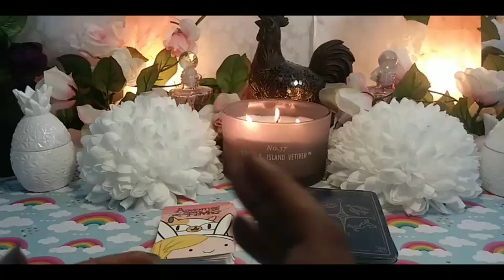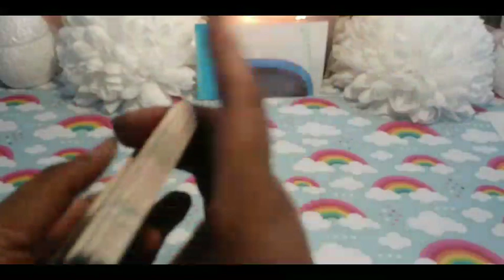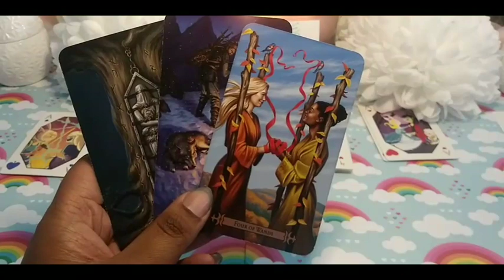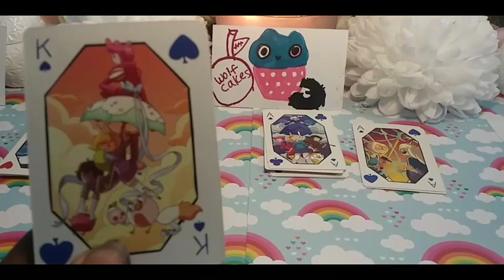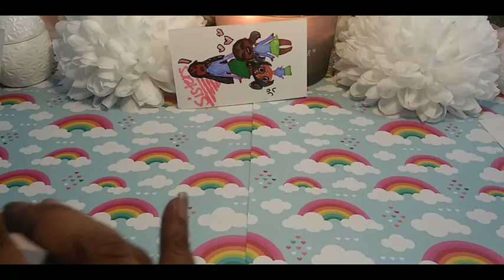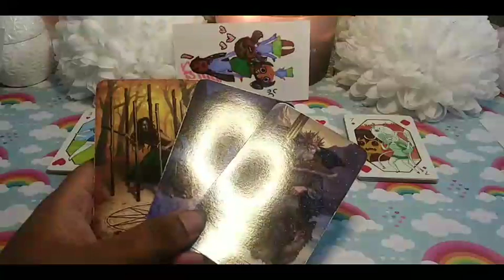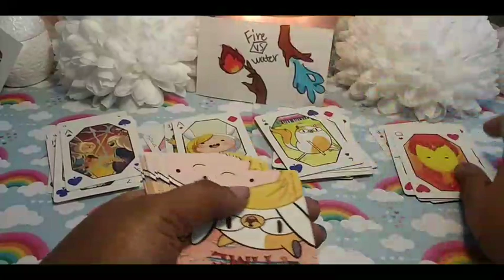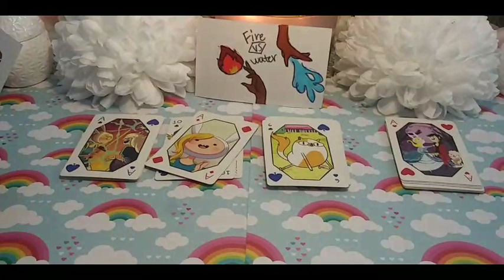PICK A CARD - ARE YOU HAPPY AND COMPLETE? WHY?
Featuring the Oracle cards made by Will Doodle For Food

You like the advice I provide? Maybe you'd like to buy me a cup a coffee (or show support in the price of a cup of joe)? If you like what I do, and you would like to support the cause you can donate at :